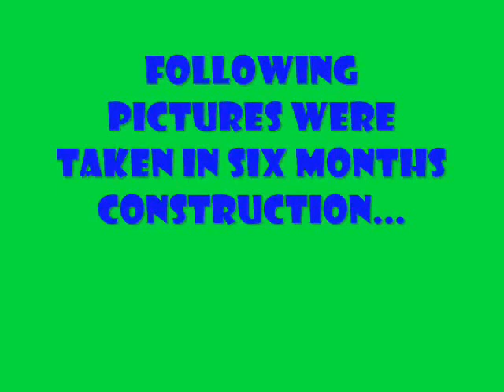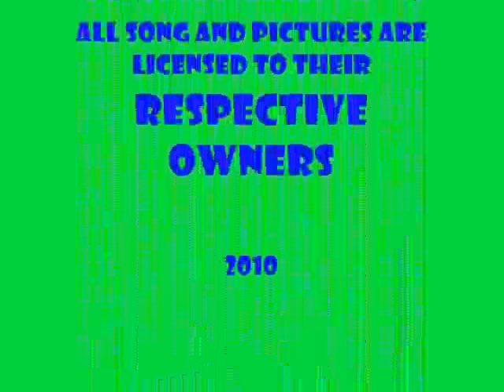Jakarta's construction site time lapse video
trial time lapse video. six month construction activities compressed to 5 minutes. sorry for resolution. original hi-res video is available by request.